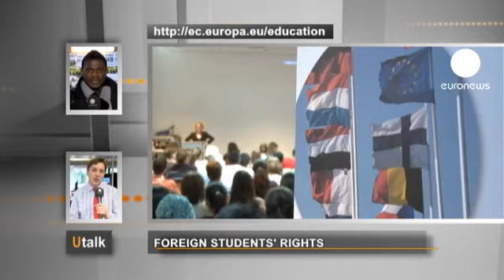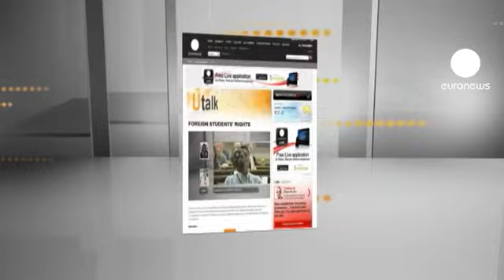euronews U talk - EU funding for foreign students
Nacisse, from Cameroon, studying at the Free University of Brussels, asks: Why doesn't the European Community finance students from Africa?

Dennis Abbott, EU spokesman for Education, Culture, Multilingualism and Youth, answers:

Hello Nacisse, thank you very much indeed for your question. In fact, you're mistaken. Since 2007 the European Union has provided more than 50 million euros in support for African students to study in the EU.